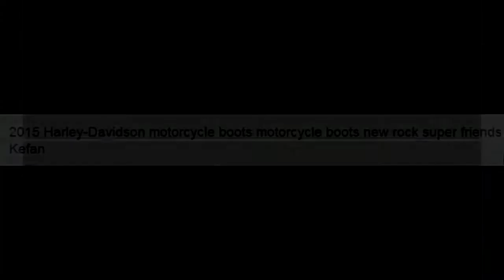harley davidson womens boots /harley davidson boots 2016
harley davidson boots

With bottom style: thick crust
The boots Lining Material: Cloth
Toe style: Round
Style: Knight Boots
Product Number: 83770M
Popular elements: Metal
Style: punk
Closed way: zipper
Sole Material: Rubber
Season: Spring
Upper material: the first layer of leather (except cow suede)
Boots Material: first layer of leather (except cow suede)
Leather Material Technology: grain dough
Color: black
Boots height: in-tube

Vamp inside
Material: Cloth